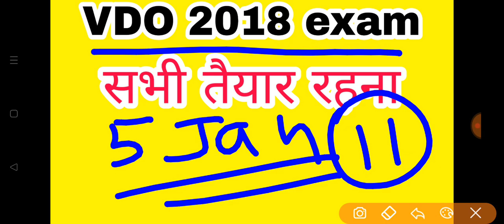vdo 2018 re exam latest news || vdo 2018 exam date || upsssc vdo 2018 exam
upsssc vdo 2018 news
upsssc vdo
vdo 2018 ka re exam kab hoga
vdo 2018 re exam
vdo 2018 hindi questions
vdo 2018 hindi
vdo hindi questions
vdo hindi
vdo 2018 latest news